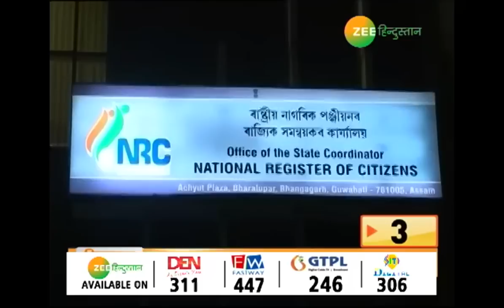100 News on Zee Hindustan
झारखंड की राजधानी रांची में एक ही परिवार के 7 लोगों ने खुदकुशी कर ली है, फिलहाल खुदकुशी किस वजह से की इस बात का पूरी तरह से खुलासा नहीं हो पाया, वहीं असम में राष्ट्रीय नागरिक रजिस्टर का आखिरी ड्राफ्ट जारी कर दिया गया है जिसमें 40 लाख लोगों को नागरिकता नहीं मिली है, 3 करोड़ 29 लाख कुल जनसंख्या में से 2 करोड़ 89 लाख को नागरिकता मिली है, एनआरसी ने कहा ये सिर्फ ड्राफ्ट है आखिरी लिस्ट नहीं...

About Channel

zeehindustan.tv